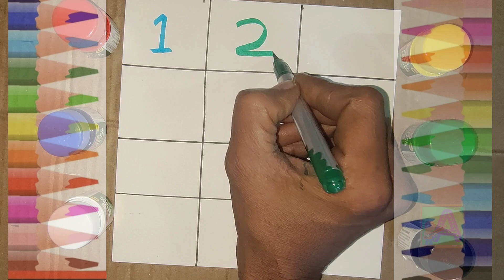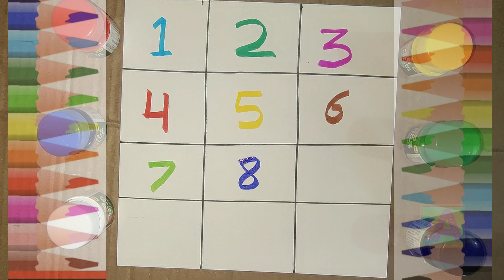123 | ginti | one two three Counting Numbers | write and | 123 learning for kids counting for kids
123 | ginti | one two three  Counting Numbers | write  and | 123 learning for kids counting for kids

Your query:
learn numbers
learn numbers
learn colors
123 counting
1234 song
12345
number songs
number 1-100
numbers for kid
12345 rhymes
12345 kids songs
123 counting for kids
123 counting song
123 song
abc 123